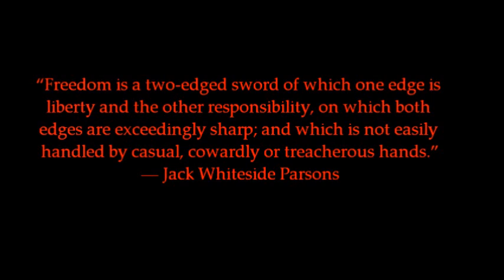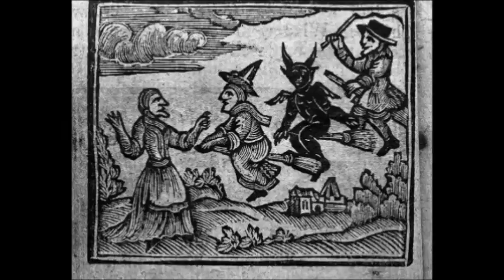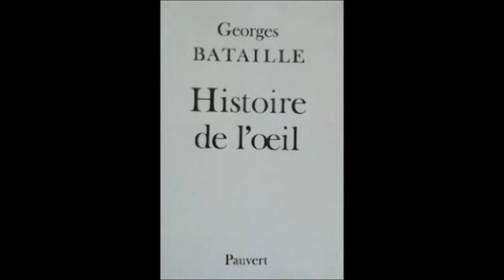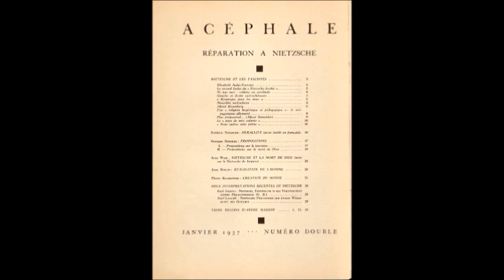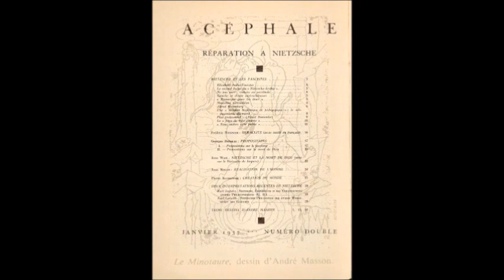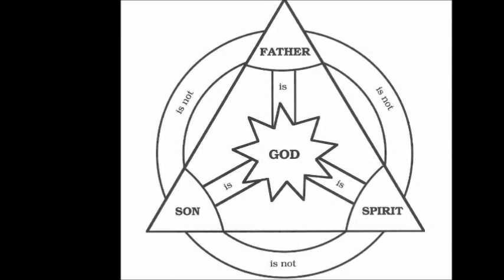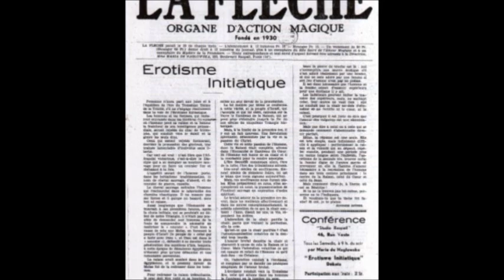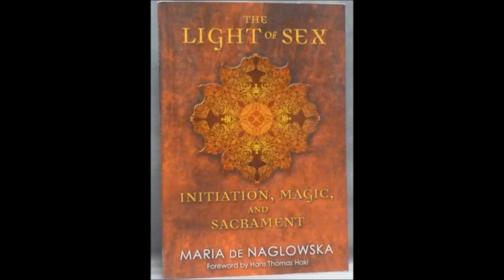3 Mystics You Should Know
There's more to the occult than Crowley and LaVey.